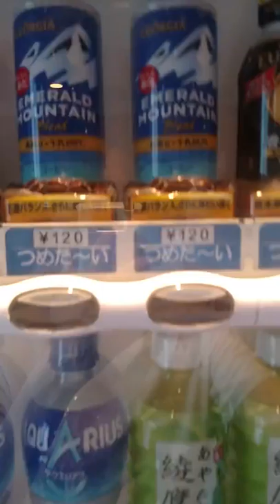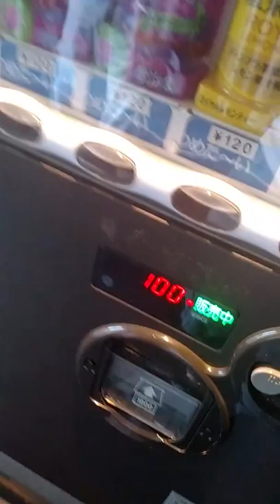Japanese Vending Machine and how to use it!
One my favorite things about Japan! Let me show you how to use one!